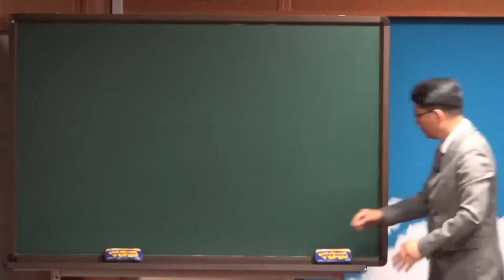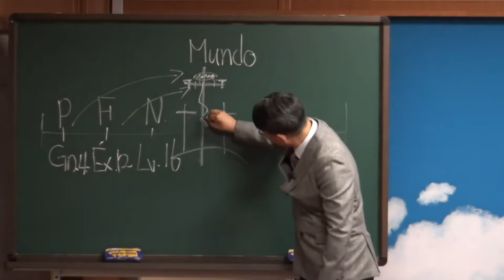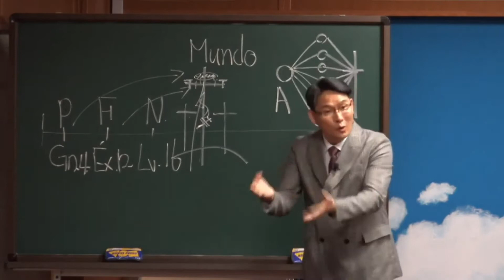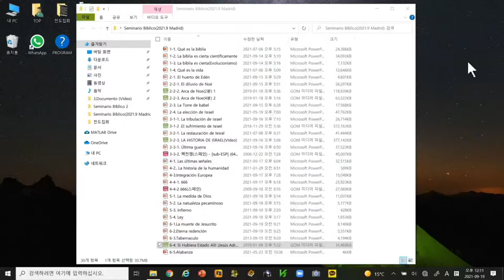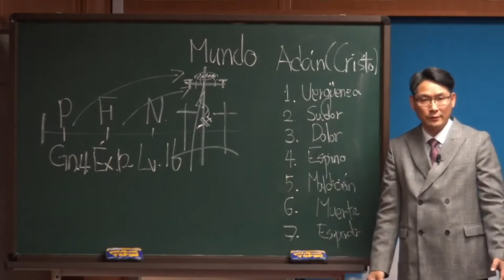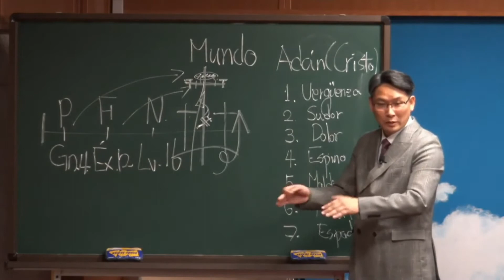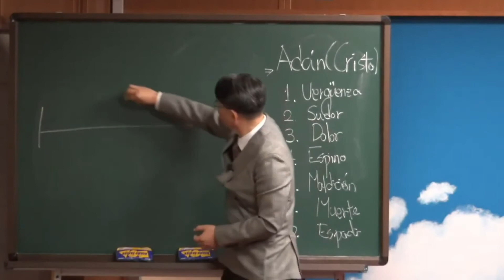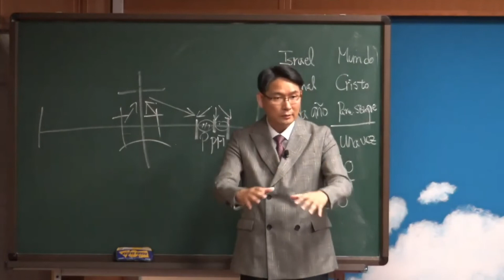19.09.2021 Seminario biblico 6 Pst.Pablo Moon